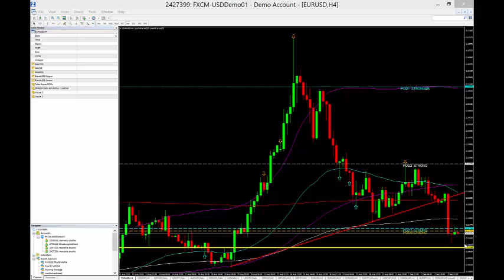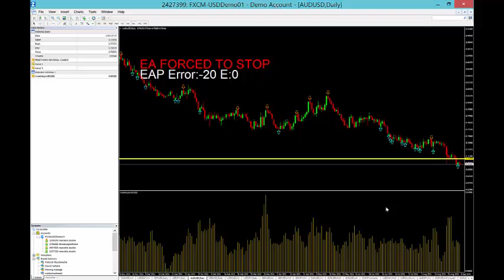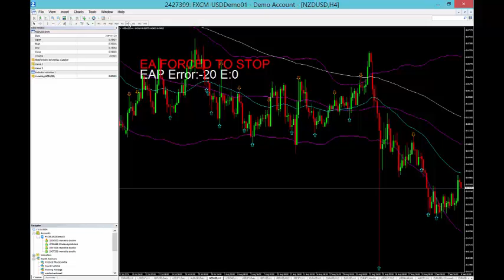Tribe Forex Daily Market Analysis 09032015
Marcello and other Pro forex traders do their daily FX Market Analysis everyday at 5pm ET.  They analyze the Market and evaluate the trades that they are currently in.